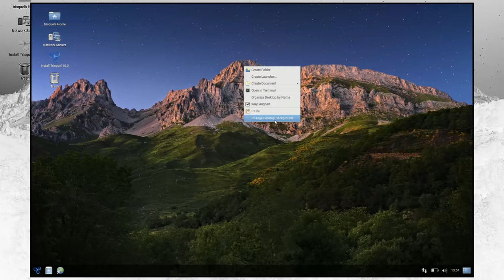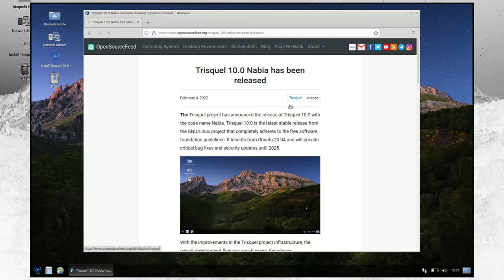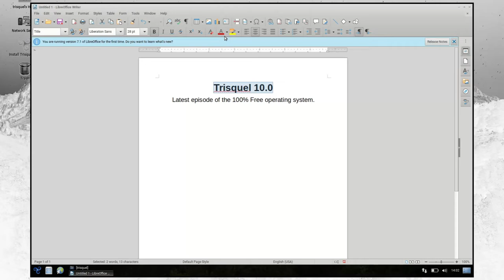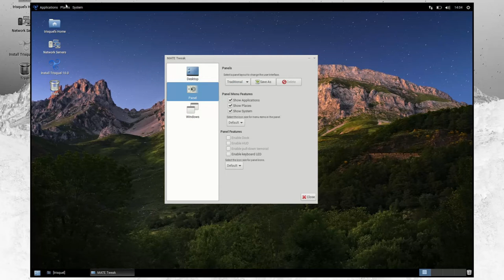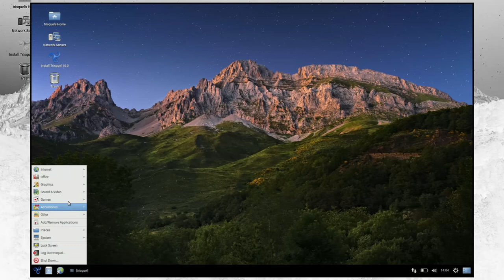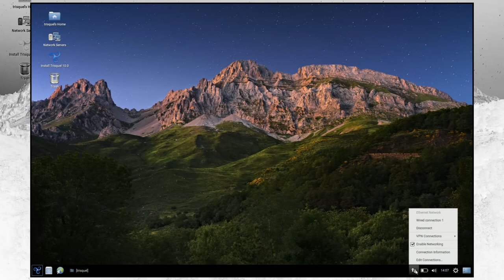Trisquel 10.0 Desktop Tour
Desktop tour of Trisquel 10.0, a GNU/Linux distribution that adheres to the Free Software Foundation guidelines 100%.

For what's new and Trisquel 10.0 screenshots